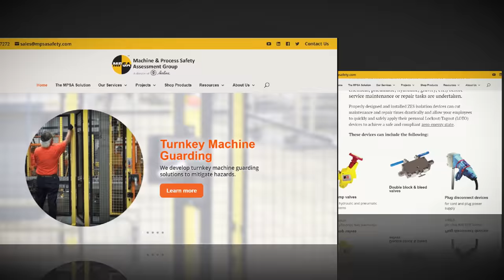Introducing our NEW machine safety website | MPSASafety.com! 🎉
Airline’s MPSA (Machinery & Process Safety Assessment) Group has unveiled their new and improved website!

MPSA has over 20 years of experience related to manufacturing safety. MPSA's mission is to reduce our customers’ manufacturing-related accidents by providing assistance with machinery and process hazard identification, classification and reduction. MPSA provides two options for assessing machine safety: a Machine Safety Survey, which identifies the visible and hidden hazards of your machines and processes, or a full Risk Assessment. After uncovering areas in need of improvement, an implementation plan is put into place. Airline can also engineer and manufacture turnkey solutions to eliminate or control the risk.